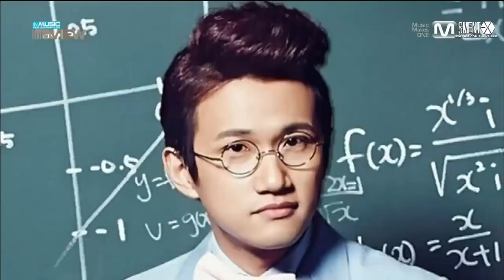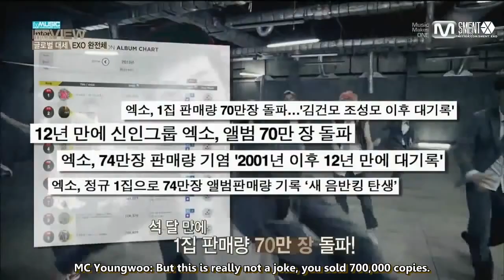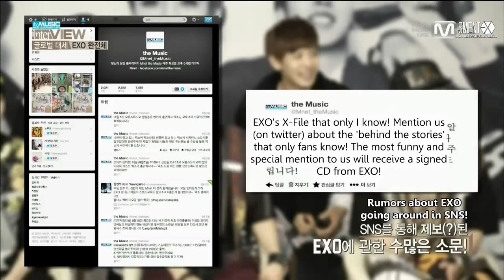ENG SUB 130910 EXO The Music Interview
NOT MINNE! LOVE THE SUBBER!